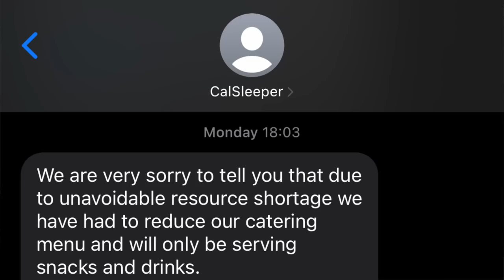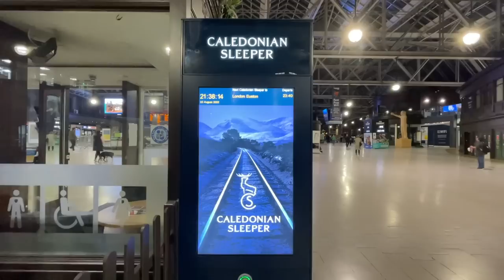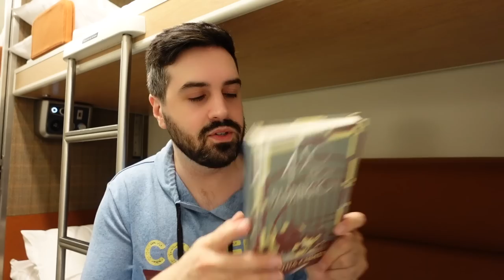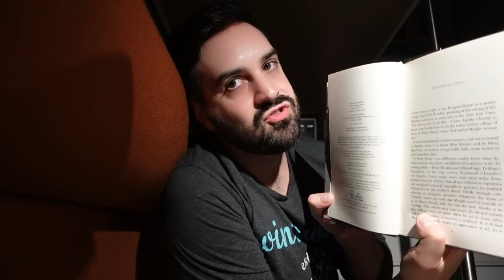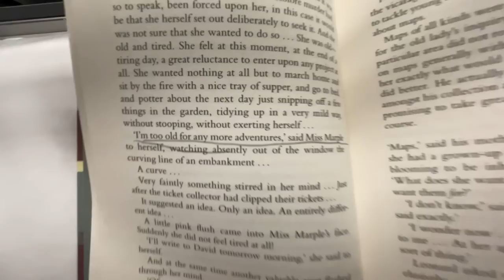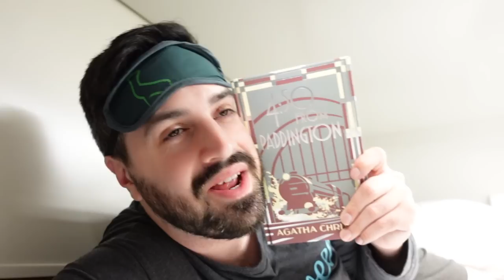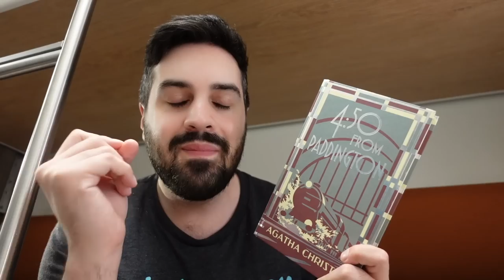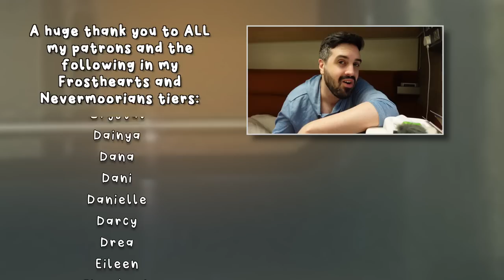Can I Solve This Murder Mystery on a Sleeper Train Before I Reach the End of the Line? 😱🚂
In this video, I travel all the way to Glasgow from Newcastle to board the Caledonian Sleeper Train to London, all so I can read a murder mystery book and see if I can crack the case before reaching the last stop at London!

gavinbooktube(@)gmail(.)com
I do not accept review requests.

✨ Timestamps ✨
0:00 Introduction
0:43 Context Behind the Video
2:38 Travelling to Edinburgh
4:07 Travelling to Glasgow
5:46 Boarding the Caledonian Sleeper Train
6:37 Welcome to My Sleeper Train Cabin
7:22 Which Murder Mystery Am I Reading?
9:00 Getting Ready Before Departure
12:30 Time to Leave the Station
14:24 Time to Start Reading!
15:39 First Book Update
18:08 Second Book Update
20:37 Has the Train Broken Down?
20:55 Third Book Update
25:04 Fourth Book Update
28:58 Fifth Book Update
33:11 Sixth Book Update
37:05 Final Prediction and Finding Out Who the Killer Is
41:14 Early Morning Sunrise
42:09 Final Thoughts and Wrapping Up This Vlog
44:09 Goodbye and Thank You For Watching

✨ Books Mentioned ✨
"4:50 from Paddington" by Agatha Christie

✨ Patrons ✨
A huge thank you to ALL my Patrons and the following in the Nevermoorians and Frosthearters tiers (as of August 24, 2022):
Abigail B ✨ Agnes ✨ Aly ✨ Alysia ✨ Amanda ✨ Amanda R ✨ Amber ✨ Amy D ✨ Angela ✨ Arya_foot 12 ✨ Ashley ✨ Áslaug ✨ Astrid ✨ Berit ✨ Betty ✨ Brooke ✨ Bryn ✨ Caroline ✨ Caroline M ✨ Cassie ✨ Cathrina ✨ Cece ✨ Cecereads23 ✨ Cecilie ✨ Christmas, Like the Holiday ✨ Claire ✨ Colleen ✨ Cora ✨ Courtney ✨ Crystal ✨ Dainya ✨ Dana ✨ Dani ✨ Danielle ✨ Darcy ✨ Drea ✨ Eileen ✨ Elizabeth ✨ Emma ✨ Erin ✨ Evie ✨ Fi ✨ Genny ✨ Georgia ✨ Georgina ✨ Grace ✨ Gretchen ✨ Hailee ✨ Harrie ✨ Hattie ✨ Heather ✨ Helen ✨ Holly ✨ Jackie ✨ Jade ✨ Jelke ✨ Jeni ✨ Jess ✨ Jessica ✨ Jordan ✨ Judith ✨ Kalista ✨ Kari ✨ Kat L ✨ Kat S ✨ Kayla ✨ Kelly ✨ Kelsey ✨ Kirsty ✨ Larissa ✨ Lauren B ✨ Lauren C ✨ Leanne ✨ Lindsey C ✨ Lindsey F ✨ Lisa ✨ Liz ✨ Lizzie ✨ Louisa ✨ Marta ✨ Megan L ✨ Megan M ✨ Meghan ✨ Melanie ✨ Mia ✨ Mickenzie ✨ Mindy ✨ Minouschka ✨ Monica ✨ Natalia ✨ Nickie ✨ Nina Al ✨ Novice Reviews ✨ Olivia ✨ Paige ✨ Pris ✨ Rabea ✨ Rachael ✨ Rachel ✨ Renee ✨ Rhi ✨ Samantha ✨ Sarah Wa ✨ Sarah Wi ✨ Stefana ✨ Steph ✨ Tilly ✨ Tracey ✨ Veronika ✨ Victoria

✨ Music ✨